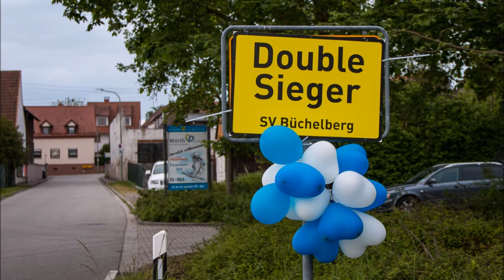Mai 15, 2016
Doubelsieger mit neuer Vereinshymne